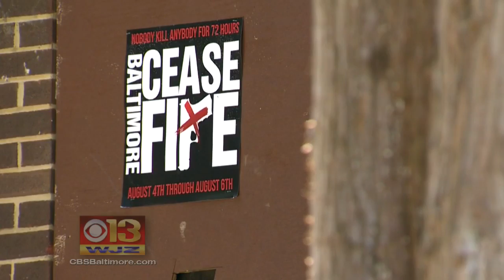Baltimore Residents Propose 3-Day Cease-Fire